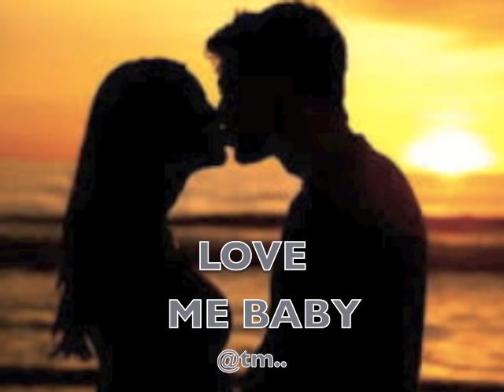2016 LOVE ME BABY_Teidy Boy (aka Teaitao)_DJ Williams_TMarenaua Studio